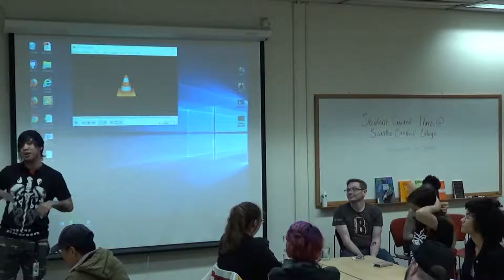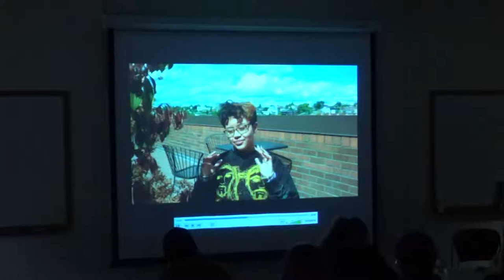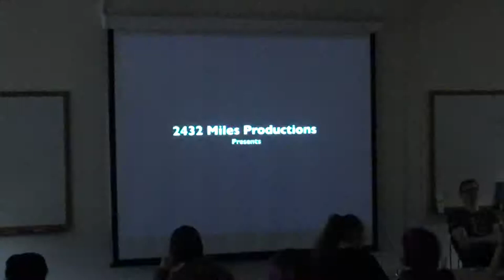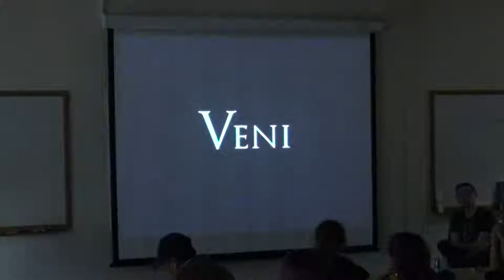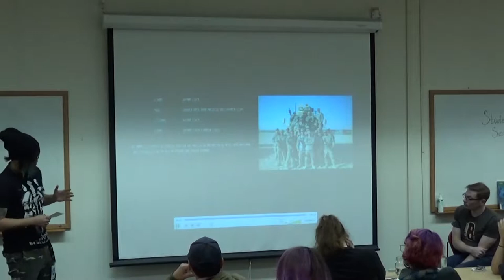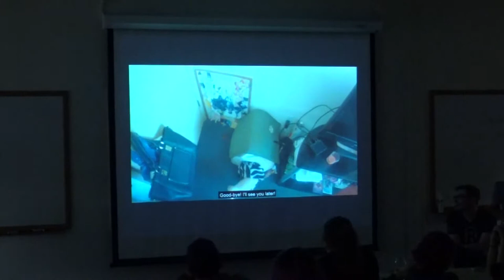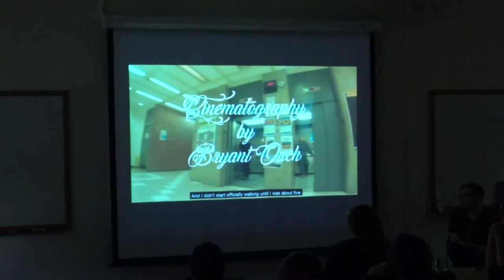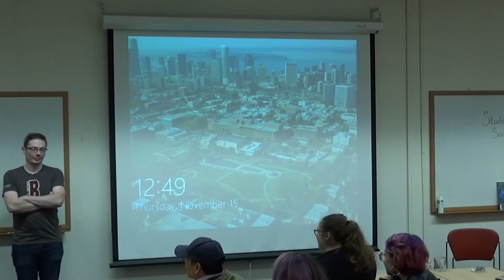Seattle Central College COSI: Student Created Films 11 15 18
Student Created Films.

COSI is every Thursday at noon, in Seattle Central's Library. Open to all.